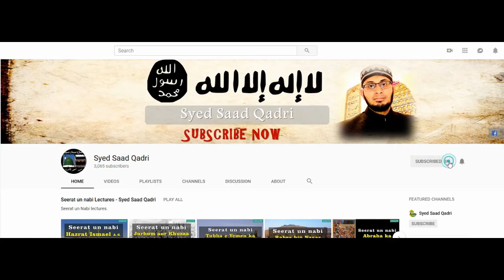Porn Films Daikhnay ki Adat say Nijat || Syed Saad Qadri || Gandi Videos Dekhne se Nijat ka tareeqa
Gandi Videos dekhne se nijat